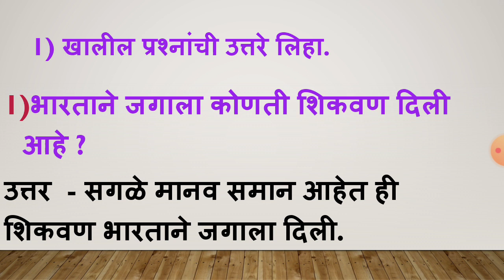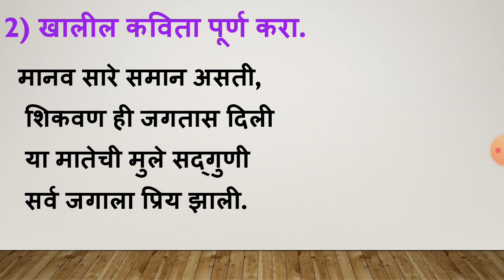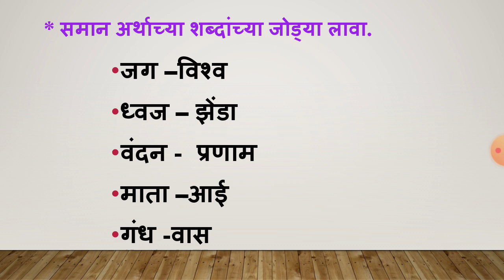Bharat mata exercise 5 std saptrang ch.1,AG TUTION